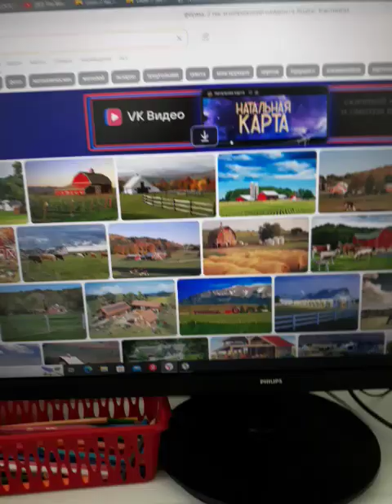The Woodlies Movie (2012) ELEPHANTS ATTACK! 🦊🐱🐨 🎥🍿🎞 🐘🐘🐘🐘🐘🐘🐘 🦖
This is an Elephants Attack from The Woodlies Movie.

Starring:
Fox,🦊 Cat,🐱 Raccoon,🐨 Elephants,🐘🐘🐘🐘🐘🐘🐘 and Dinosaur.🦖